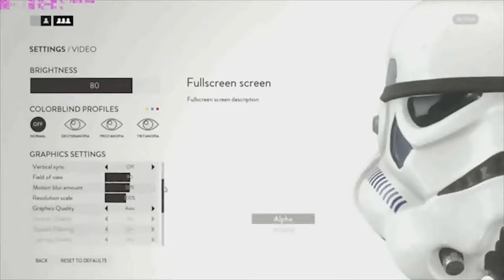Star Wars Battlefront - 45 min Gameplay!!